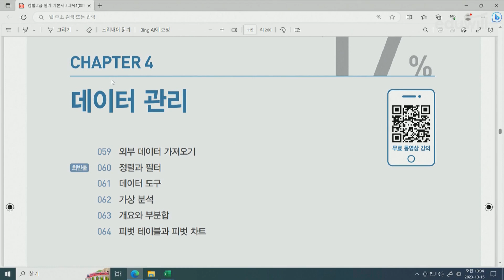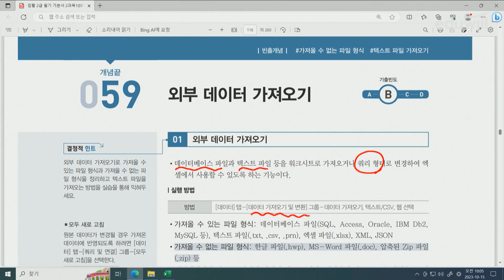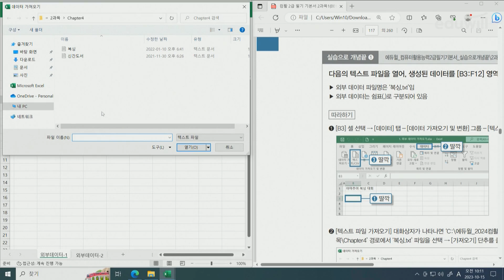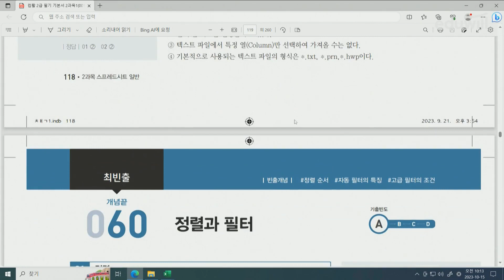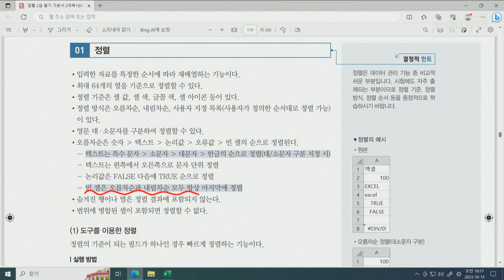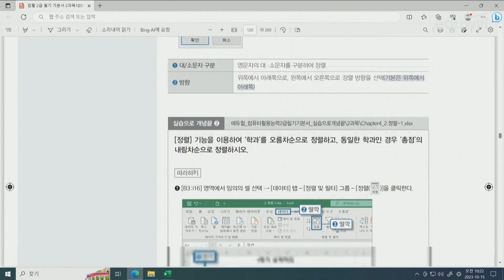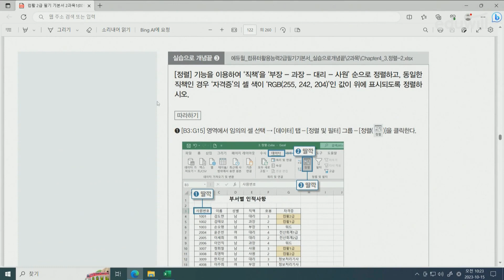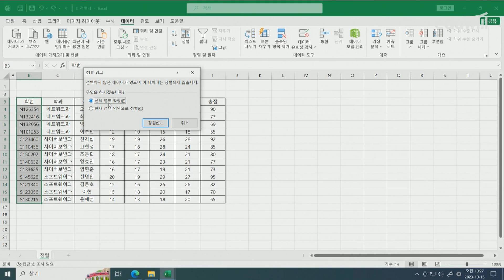11강 데이터 관리｜2024 에듀윌 EXIT 컴퓨터활용능력 2급 필기 기본서 핵심이론 무료특강｜이상미 교수｜에듀윌 자격증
시험에 나오는 것만 보고, 초고속 합격하자!
[2024 에듀윌 EXIT 컴퓨터활용능력 2급 필기 기본서] 챕터별 핵심이론

*교재 내 챕터별 QR코드 스캔 시 유튜브 강의 바로 시청 가능!